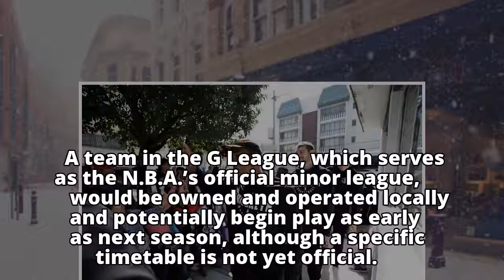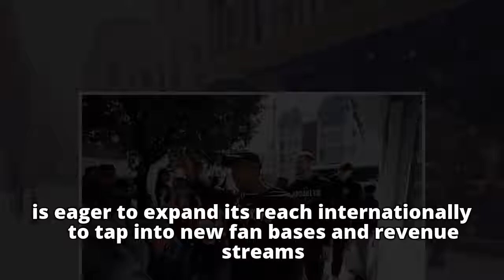N.B.A. Plans to Put a Minor League Team in Mexico City